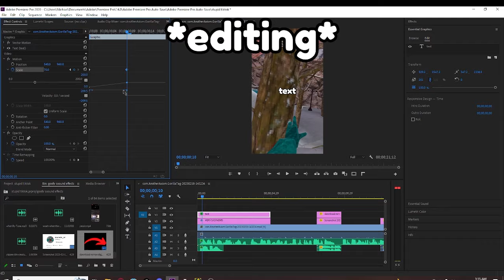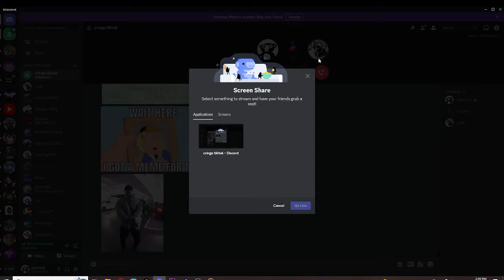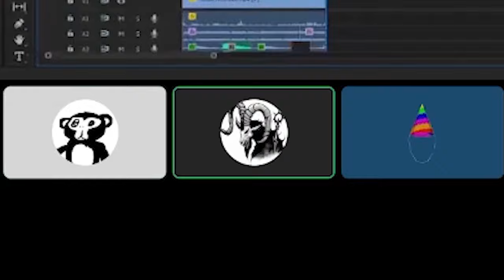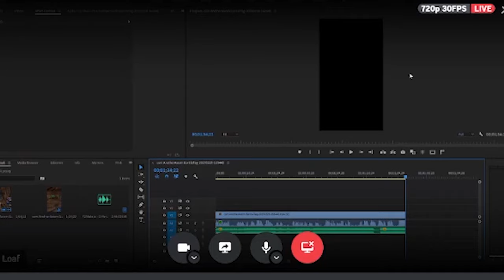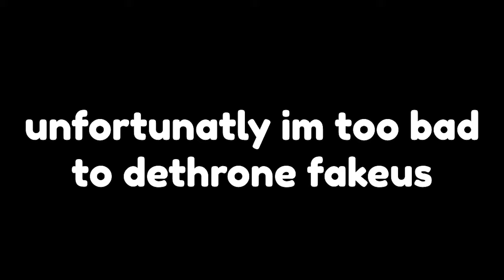making horrible gorilla tag tiktoks